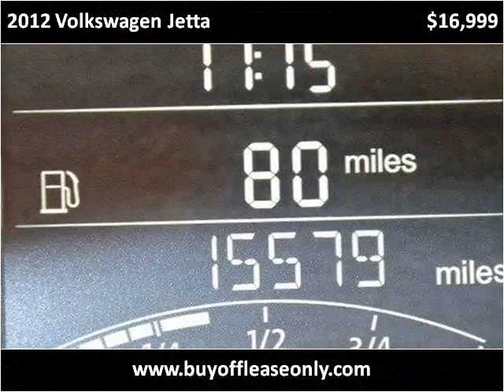2012 Volkswagen Jetta Used Cars Lake Worth FL